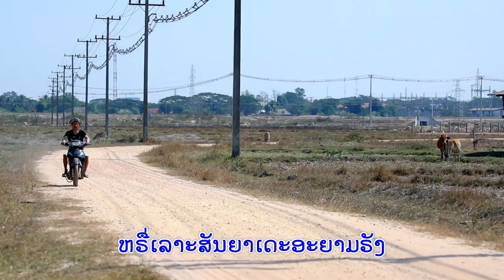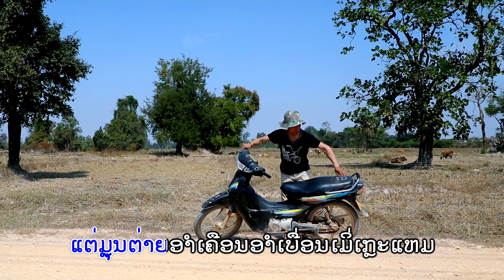ຣັກອຳເບືອນເດະ ຄາລາໂອເກະ Karaoke ຮອ້ງໂດຍ: ​ເຊີມີ​ ນິລະມົນ/ເພງກຶມມຸ2022/ເພງລາວ2022/เพลงลาว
Title:ເພງ: ຣັກອຳເບືອນເດະ ຄາລາໂອເກະ Karaoke.
- ຮ້ອງໂດຍ:  ເຊີມີ​ ນິລະມົນ.
- ແຕ່ງໂດຍ: ເຊີມີ​ ນິລະມົນ.
- ດົນຕຣີ: ອ.ຈ ໃຈ ທ່າແຂກ.
- ມິກສຽງ: ອ.ຈ ບຸນມະນີ.
ເຊີມີ​_ນິລະມົນ
❌ຢ່ານຳເພງນີ້ໄປອັບລົງຊ່ອງອື່ນໂດຍບໍ່ມີການອະນຸຍາດ.